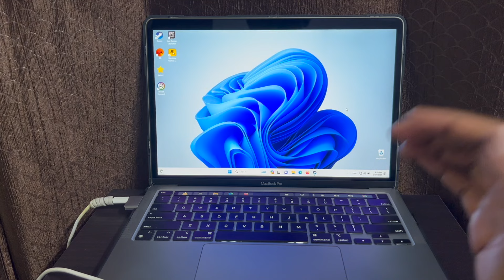Call of Duty: Black Ops gameplay on MacBook Pro M1 | Parallels | Xbox controller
In this video, we'll be looking at how COD Black ops runs on the MacBook Pro. Im using a MacBook Pro with the M1 Chip in it and 16GB of RAM.